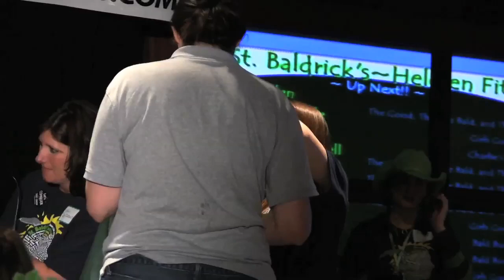2 BRUNETTE BEAUTIES "SHAVE" IT ALL OFF NO COMMERCIALS ON HAIRCUT.NET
JOIN US AT HAIRCUT.NET OVER 2,000 VIDEOS NOW SHOWING WITH NO COMMERCIALS FOR ONLY 99 CENTS A DAY (CHEAP).

SPECIAL THANKS TO ALL OUR SUPPORTERS FOR MAKING ALL OUR VIDEOS POSSIBLE!!

HAIRCUT.NET SINCE JANUARY 2, 1997, DEDICATED TO ALL HAIR ENTHUSIASTS. WE LOVE LONG HAIR, SHORT HAIR OR EVEN NO HAIR!!

WE BELIEVE THAT A WOMAN WHO IS BEAUTIFUL WITH LONG HAIR IS JUST AS BEAUTIFUL WITHOUT IT!!

AND YES, WE BELIEVE THAT BALD IS BEAUTIFUL- ON MEN AND WOMEN!!

JOIN US FOR ALL THE EXCITEMENT ON HAIRCUT.NET

NO COMMERCIALS ON HAIRCUT.NET